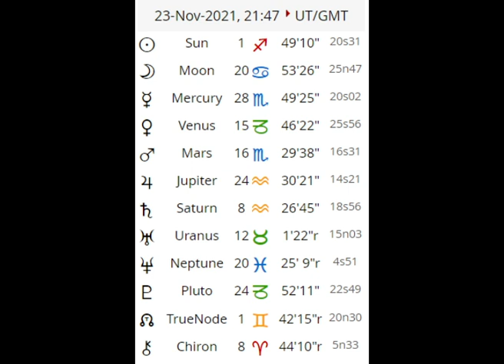پادکست آستروپیام هوروسکوپ فارسی هفته آخر نوامبر 2021 راشل @HoroscopeFarsi mp3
پادکست آستروپیام هوروسکوپ_فارسی مربوط به هفته آخر نوامبر 2021. هفته بین ماه گرفتگی و خورشید گرفتگی ، جایی که ترن سرنوشت و دست تقدیر به سراغ ما می آیند تا نقش خود را ایفا کنند. خورشید در کماندار ، روح ما رهایی از بندها را طلب می کند و این بار روح ما طلب رهایی از سیستم ها را دارد. چون ارتعاش جدیدی که در حال دریافت هستیم با سیستم های فعلی سازگار نیست و این عدم سازگاری ایجاد اصطکاک می کند تا حرارت ایجاد شده قدرت درون ما را بیرون بکشد. این پروسه در حال شکل گیری است ، در ماه دسامبر و ژانویه اوج می گیرد و تا پایان مارچ و آوریل 2021 ادامه دارد. در این میانه خورشید گرفتگی ماه نو در امتداد گریت اترکتور (جاذب عظیم ) و ماه کامل دسامبر زمانی که خورشید روی مرکز گلکسی است جز این نیست که .راشل @HoroscopeFarsi